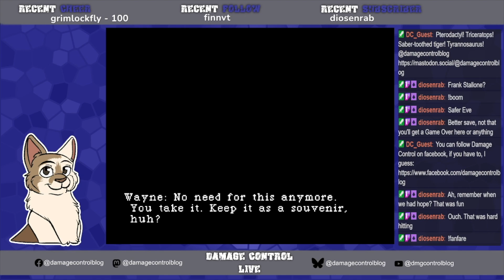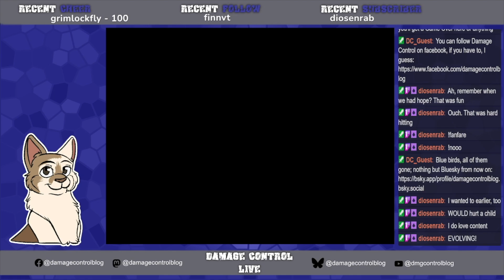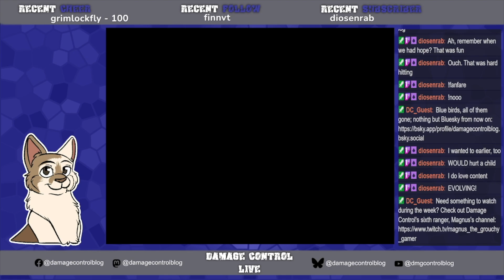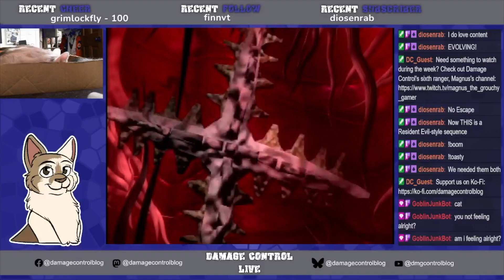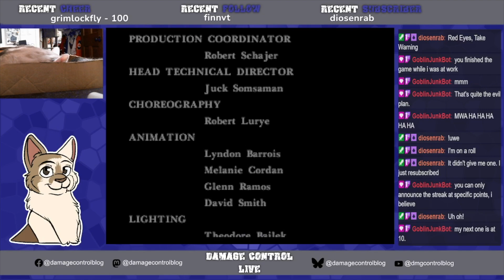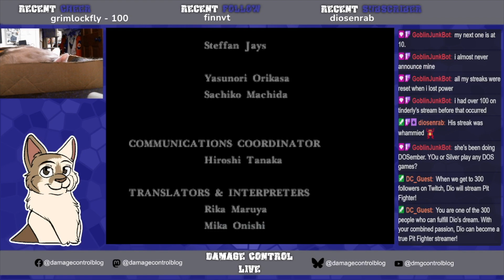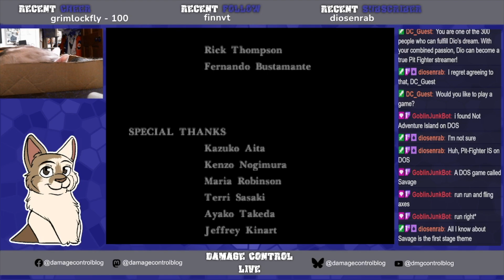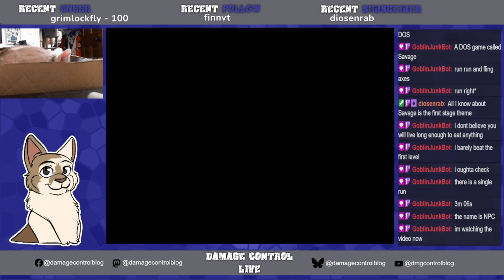DC Live! Parasite Eve, part 4 (final)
This stream was split into two videos, as Drew finished the main game and was able to start EX Mode about halfway through.

Visit our main website Damage Control Blog for daily video game news, reviews, and editorials

Our YouTube channel is strictly not for children. We appeal to an audience college aged or older.